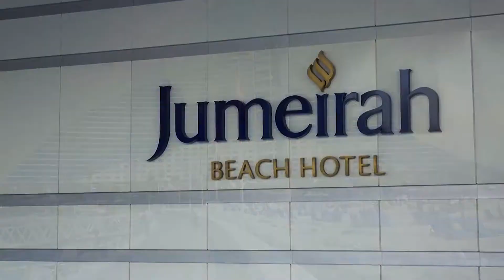PALM JUMEIRAH, CORAGEM DE FAZER MAIS E MELHOR | JANGUIÊ DINIZ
A cidade de Dubai se transformou em um dos maiores destinos turísticos da atualidade. Eles criaram ícones turísticos singulares e de escala surpreendente, como a ilha Palm Jumeirah, importante chamariz turístico no qual foram utilizadas rochas e areia suficientes para formar um muro de seis metros de altura capaz de dar três voltas à terra.

Não tem como vivenciar essa cidade e não se deslumbrar com tudo que encontramos aqui. Mas não há dúvidas que a modelagem é uma chave de sucesso muito utilizada. Modelando-se em grandes construções, Dubai recria de forma ainda melhor e em escala gigantesca aquilo que dá certo em outros lugares.

Isso tudo só foi possível graças à ousadia, determinação, coragem e inovação daqueles que acreditaram que uma cidade no meio do deserto poderia se tornar uma das maiores referências turísticas e tecnológicas do mundo.

Assim como aqueles que idealizaram esta monumental cidade e a transformaram no que ela é hoje, temos que carregar conosco a motivação e força para transformarmos nossos sonhos em realidade.